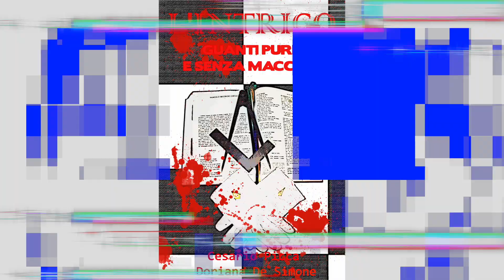Thriller Massonico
Buongiorno ragazzi, oggi vi propongo un video thriller che ho realizzato per l'uscita del nuovo libro di Cesario Picca, "L'intrigo, guanti puri e senza macchia".

Lasciate un commento se vi è piaciuto!

Date anche un'occhiata al mio profilo Instagram per seguire passo per passo tutte le novità